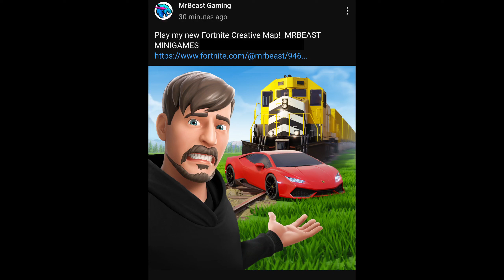The New Official MRBEAST Game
Today I show you how to play on the new mrbeast gamemode in fortnite
how to find the mrbeast map
new mrbeast game